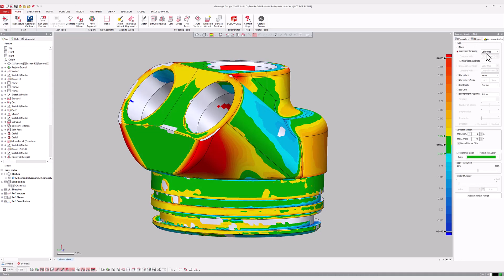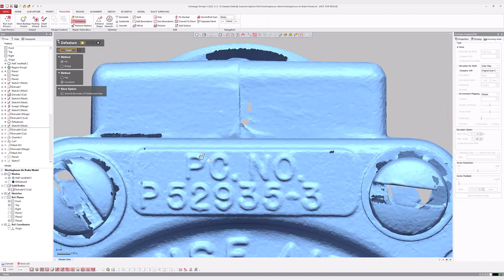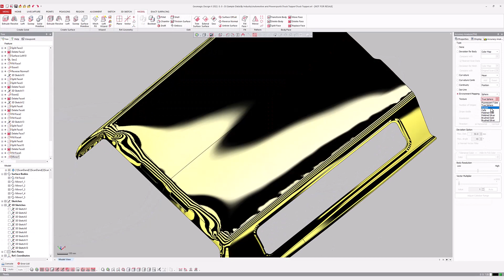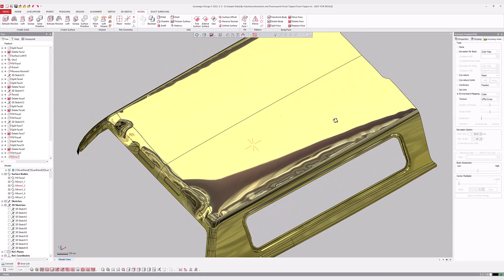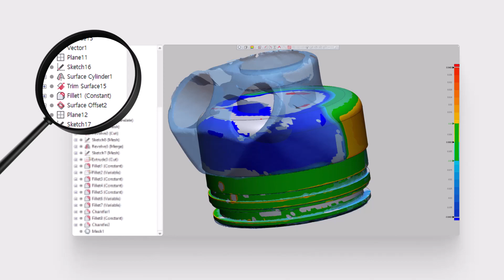Accuracy Analyzer in Geomagic Design X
Some analysis functions inside DX